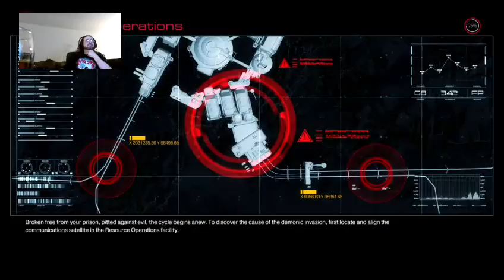DOOM - Part 3